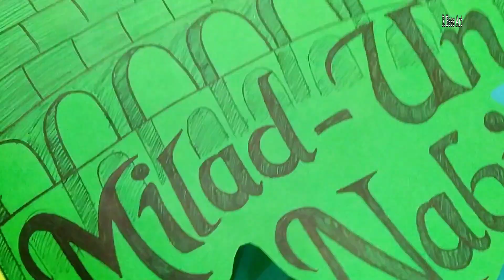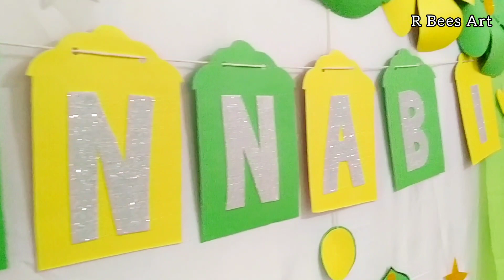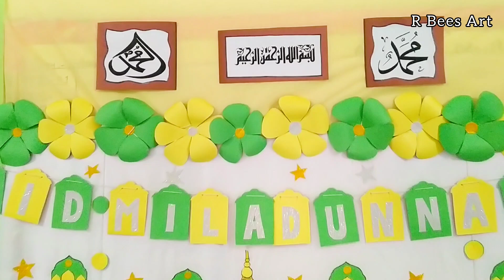Milad Decoration ideas|12 Rabi ul Awal School Decoration Ideas|Eid Milad un Nabi Decoration